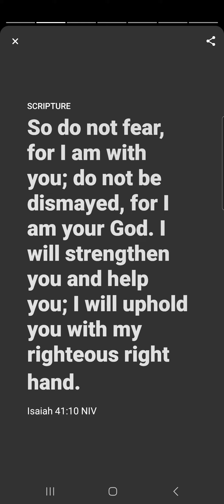Isaiah 41:10, Youversion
This video is The Verse of the Day on 1.30.23, extracted Isaiah Chapter 41 Verse 10 New International Version (NIV).